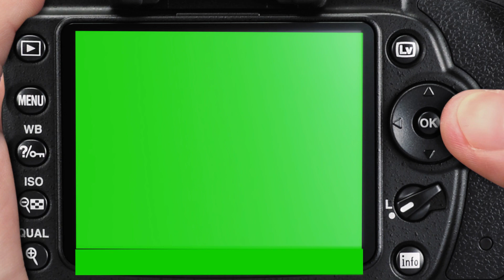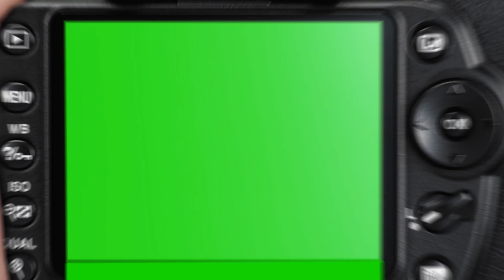green screen best 5 camera transitions